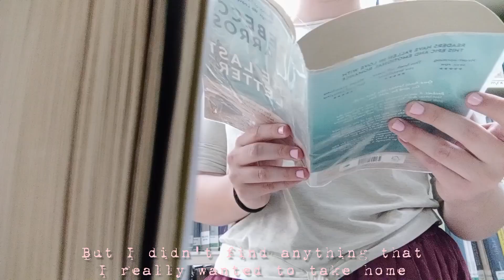a day in my life fianls + thrifting + plants + packing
a little video of my day studing for finals, running and tidying
love y'all
viva